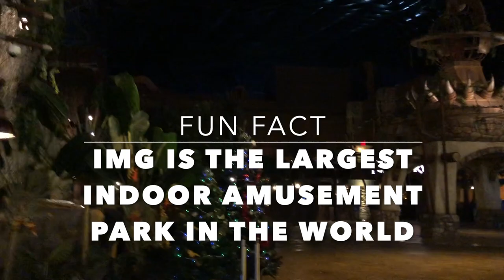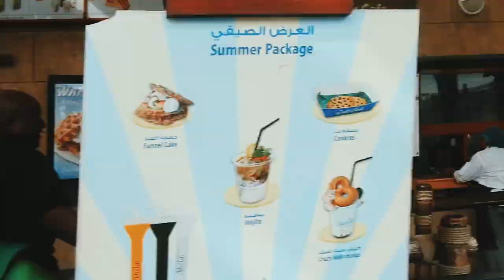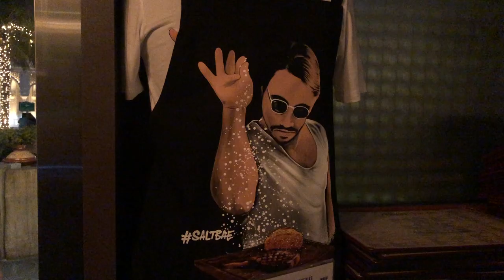TRAVEL VLOG PT3: DUBAI 🇦🇪 || SOUTH AFRICAN YOUTUBER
CAMEL RIDES, QUAD BIKES, WATER PARKS, FIRE BREATHING MEN AND SO MUCH MORE! LETS SEE HOW LIFE ION DUBAI IS!